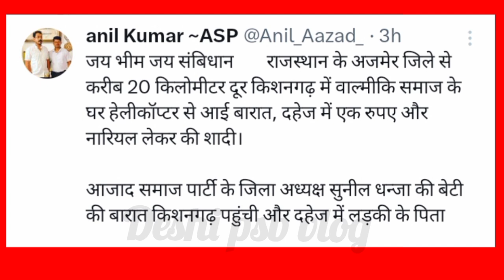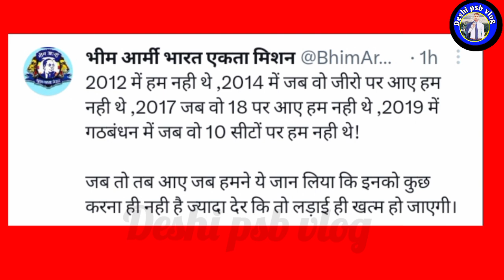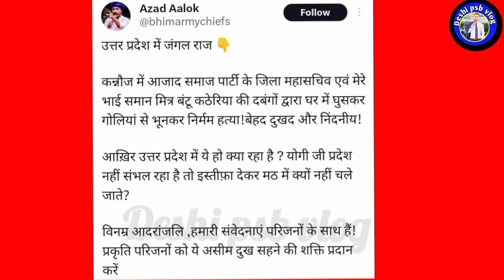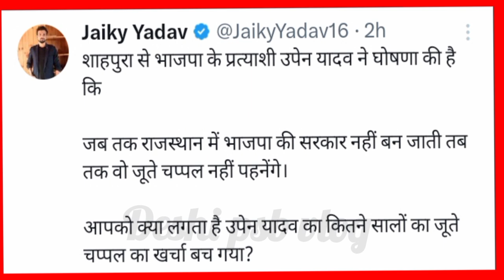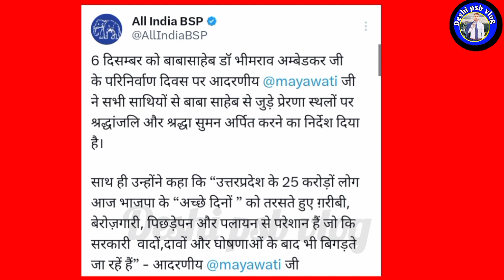मायावती और चंद्रशेखर रावण ने ललकारा योगी को।Mayawati Ki Raili।Chunav Result 2023#deshipsbvlog